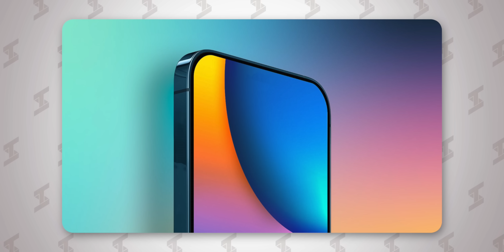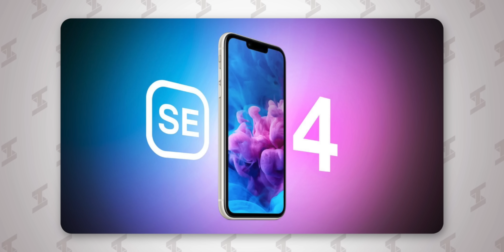iPhone 15 NO Tendrá Botones!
Vemos los últimos rumores del iPhone 15 y el iPhone SE 4.

Peace!